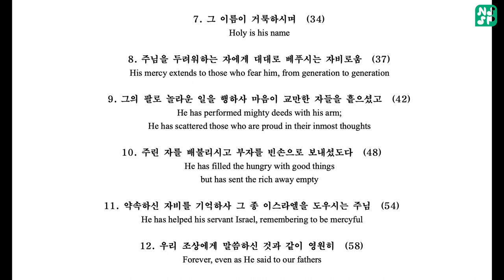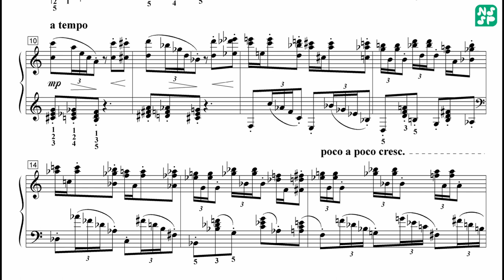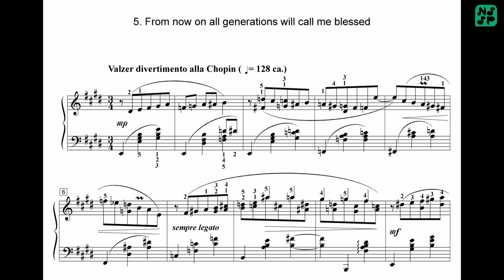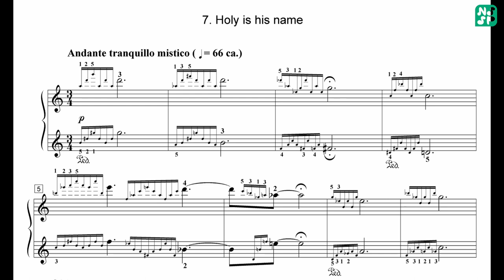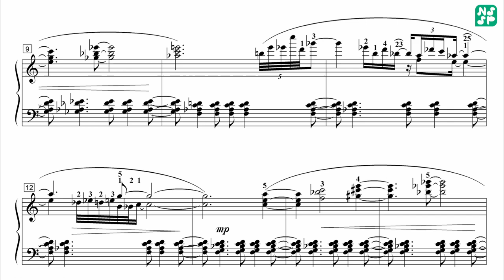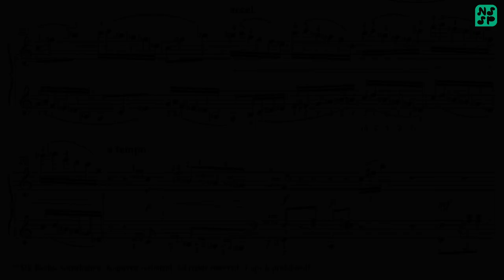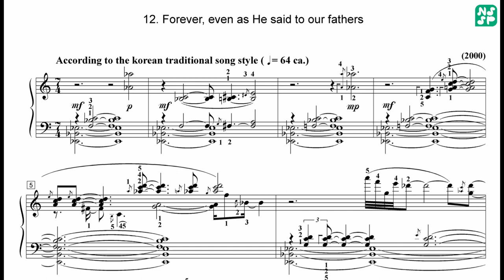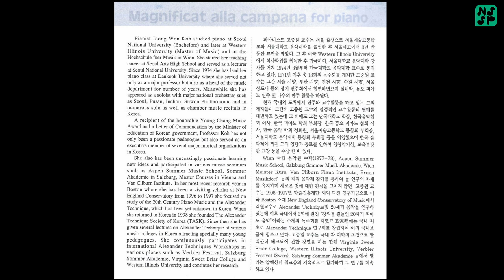Magnificat alla Campana for piano (Johann Kim/ commissioned by pianist J. W. Koh)